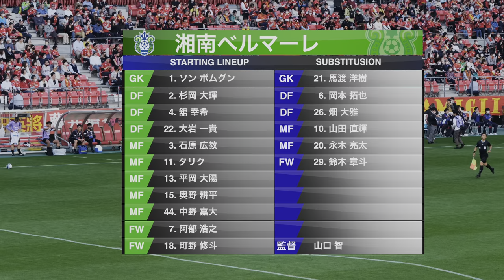2023/4/23 名古屋グランパスvs湘南ベルマーレ 2-2 引き分け【4K HDR】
【試合結果】2-2 引き分け
【得点】森下 龍矢 (名古屋)      前半41分
                中谷 進之介 (名古屋)  後半5分
　　　　山田 直輝 (湘南)          後半11分
　　　　町野 修斗 (湘南)          後半35分

  0:06 GK・FPアップ開始
03:33 両チーム選手入場
06:14 スタメン・サブ一覧
06:30 スタメンフォーメーション
06:55 円陣→前半キックオフ
08:24 阿部選手幻のゴール
10:17 円陣→後半キックオフ
12:08 山田選手ゴール⚽️
14:50 山田選手ペナルティエリアで倒されたシーン
15:06 VAR CHECK📺
16:50 CHECK COMPLETE
19:05 町野選手ゴール⚽️
24:38 試合終了
26:20 ゴール裏へ挨拶
27:24 両チームゲームスタッツ
27:56 町野選手 通算個人成績
28:58 山田選手挨拶

GK　   1 ソン ボムグン
DF 　  2 杉岡 大暉
DF　   4 舘 幸希
DF 　22 大岩 一貴
MF　  3 石原 広教　　 後半21分out
MF　11 タリク　　　  前半39分out
MF　13 平岡 大陽
MF　15 奥野 耕平　　 後半21分out
MF　44 中野 嘉大　　 後半0分out
FW　  7 阿部 浩之　 　後半39分out
FW　18 町野 修斗

GK　21 馬渡 洋樹
DF　   6 岡本 拓也　　 後半21分in
DF　 26 畑 大雅　　　 後半0分in
MF　10 山田 直樹　　 前半39分in
MF　20 永木 亮太　　 後半21分in
FW　29 鈴木 章斗　　 後半39分in

試合会場　豊田スタジアム
観客数　 17243人
主審 　　岡部 拓人
気温　　 20.1℃
湿度　　 20％
天候 　　晴